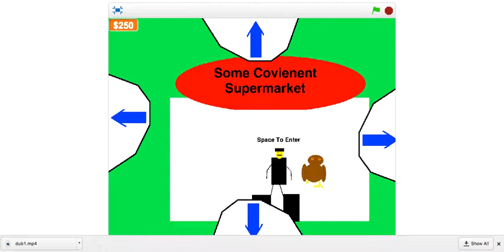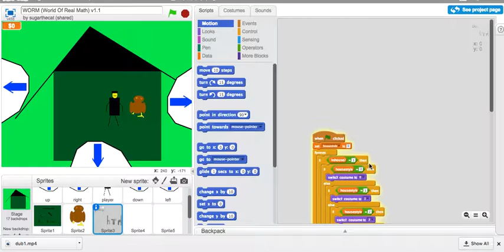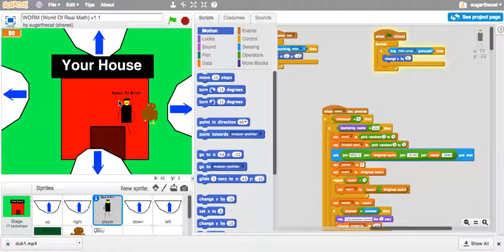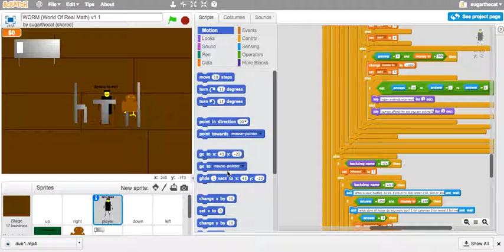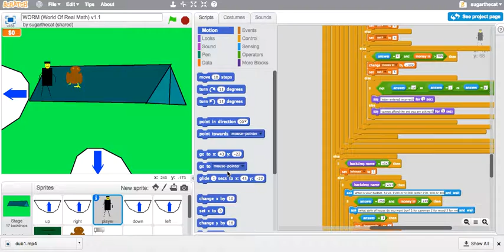WORM |scratch showcase #4